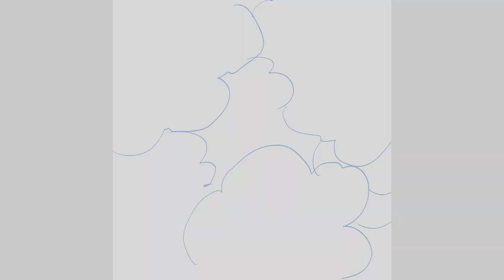WELCOME TO QUINCY 💎Legendary S Rank Guild Showcase💎 6 Months Sternritter Celebration 💎 BBS Bleach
Welcome to QUINCY 💎Legendary S Rank Guild Showcase💎
⏰ Video Time Guide ⏰
00:00:00 Quincy Intro
00:00:29 Mayuri Intro
00:01:08 Tuki & Slax Intro
00:02:31 Start the Show
00:02:59 Sternritter B
00:06:10 Sternritter H
00:10:44 Guild Screens
00:12:17 Sternritter A
00:14:52 Sternritter C
00:19:14 Sternritter D
00:21:23 Sternritter E
00:21:42 Sternritter F
00:25:36 Sternritter G
00:31:20 Sternritter J
00:34:07 Sternritter K
00:40:16 Sternritter L
00:40:41 Sternritter M
00:43:56 Sternritter O
00:46:40 Sternritter P
00:51:05 Sternritter R
00:53:21 Sternritter S
00:58:39 Sternritter T
01:01:21 Sternritter V
01:03:26 Sternritter W
01:05:33 Sternritter X
01:10:00 Sternritter Y
01:12:51 Sternritter Z
01:15:56 Farewell
01:17:50 The B Coincidence
01:20:29 BBS Channel Outro

Recorded on 14th of October from 2021, Tuki birthday and the 6 months celebration as Stern, subarashi day, marvelous golden experience and funny coincidences, Thanks Slax and thanks every Sternritter that is and was on this legendary guild to create this Endless BBS Legend!

Quincy S Rank Guild Showcase, the screens, the members, the passion and the super deep BBS love! All of this members work super hard on Guild Quest to keep the guild on the TOP 1 week after week!

Which is your favourite Sternritter? Write in a comment and show the passion WRYYY!

Which is your favourite moment from the video? Write it and share your love WRYYY!

Watashi no schrift wa B the Balanze!

PD: I will never forget this family, this golden experience, just 1 fast 1 gold example: few time after I joined, the love results in the Quincy Intro, ones of my best creations as video edits, very proud and happy about it! Thanks Sterns Arigatou 4ever and ever for this chance!

More information about the Weekly S Rank Guild Scores and the GQ Mods Return on this video

Watashi wa Tukibankai soshte yume ni naru!